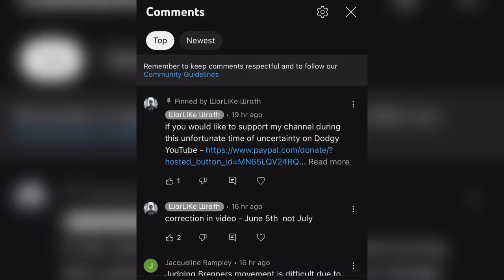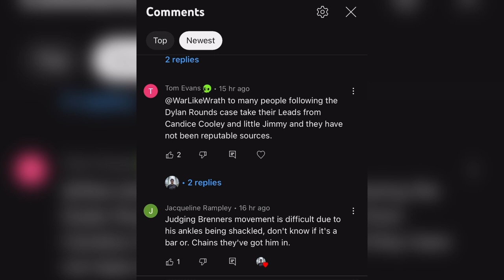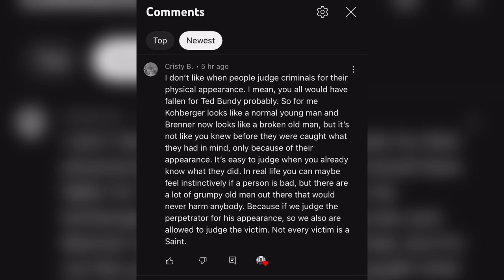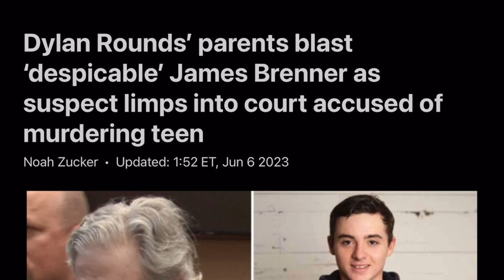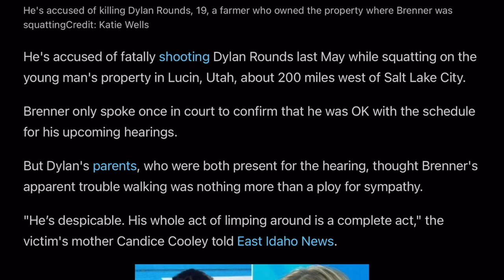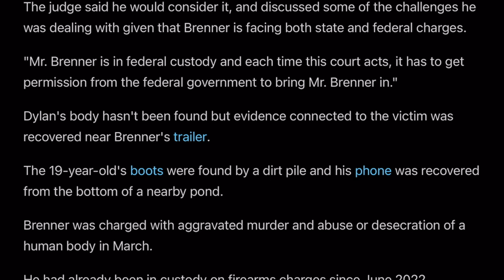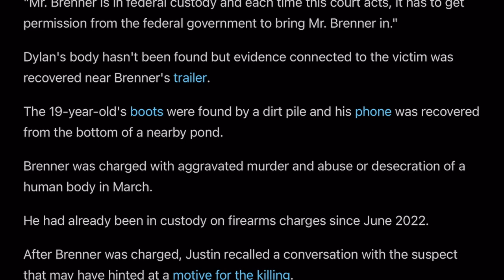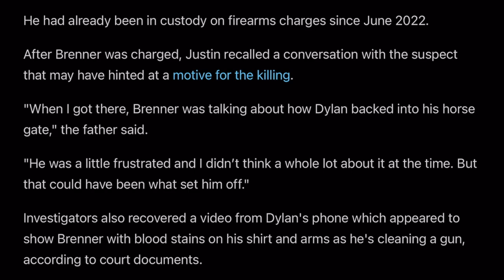James Brenner Body Language Courtroom Analysis | Before And After Photos | Dylan Rounds Case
Interesting Body Language Analysis of James Brenner recent Court hearing.
Dylan Rounds news 2023,
Dylan Rounds is a missing person.